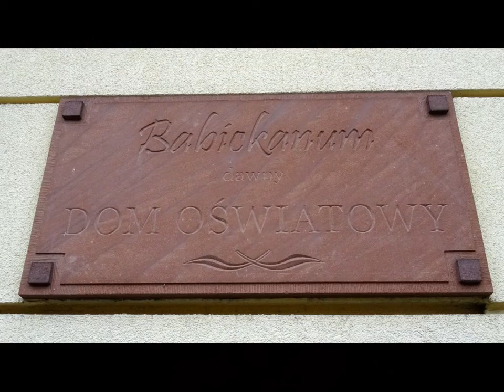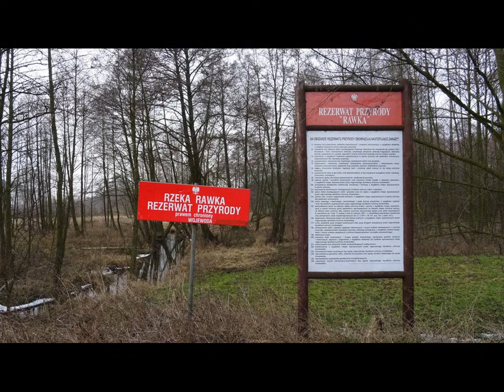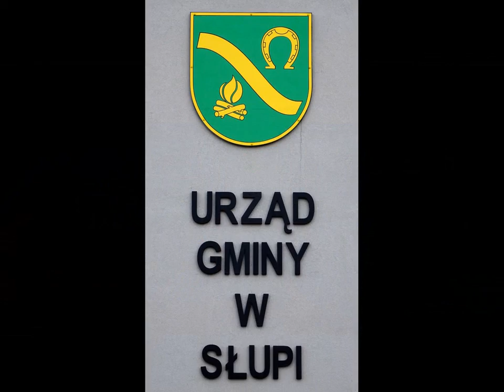WYCIECZKA Nr 693 "Jankowice"